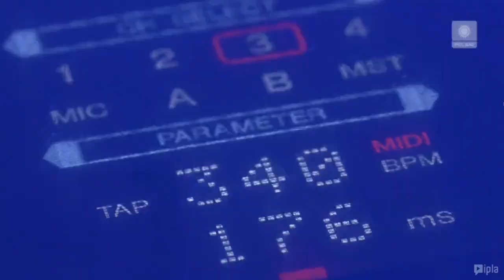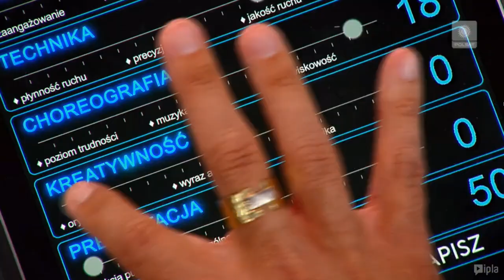Katarzyna Zakrzewska i Stefano Silvinio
Word of Dance - rewelacyjny  duet